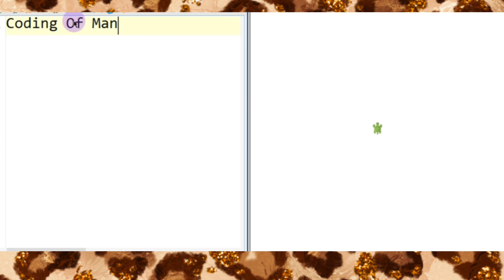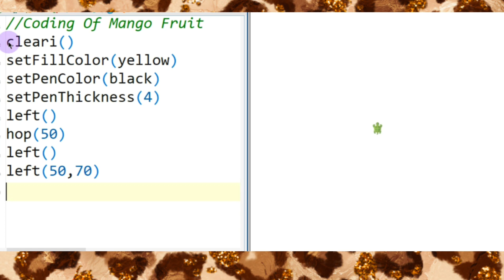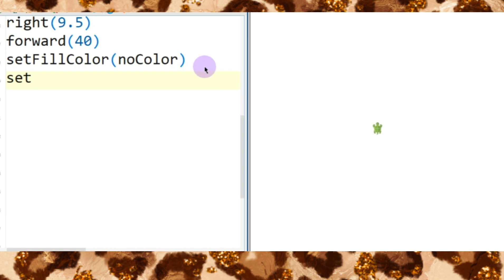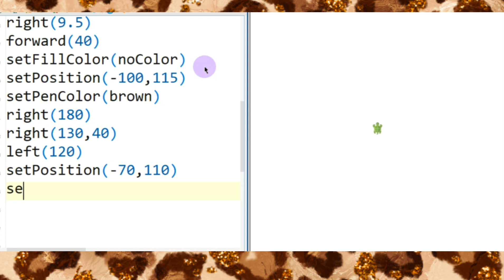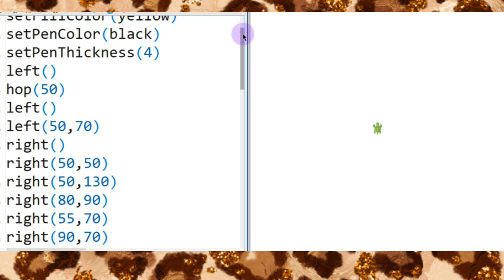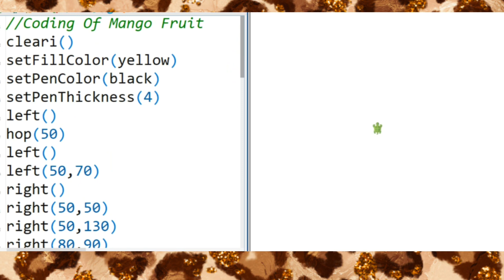Coding Of Mango Fruit In Kojo🥭🥭🥭🥭Fruits Coding In Kojo♦️♦️🔹️